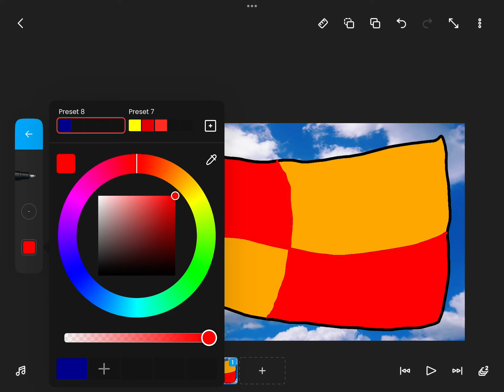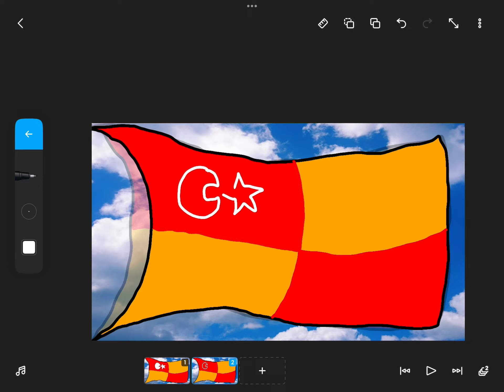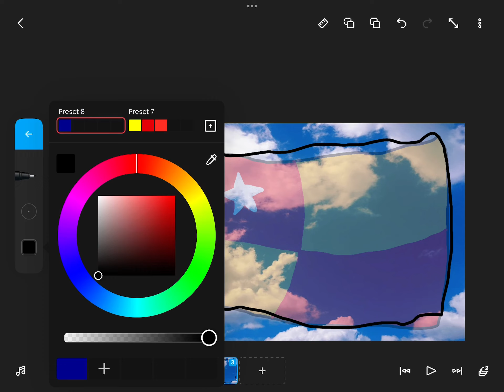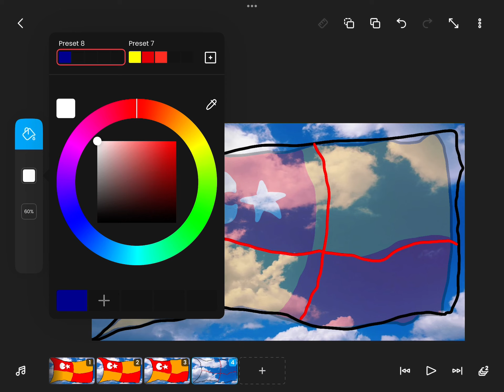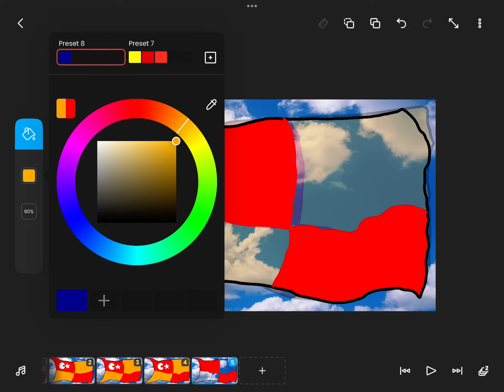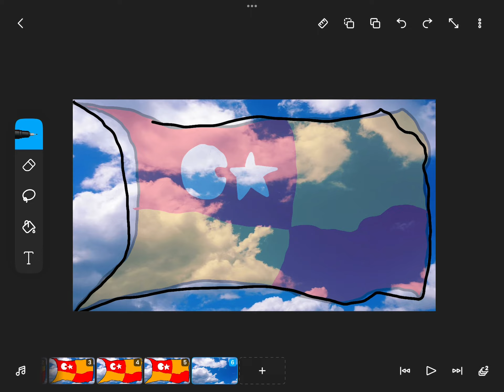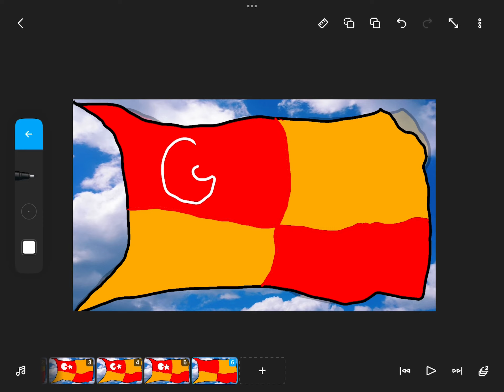Hoe to animate flags on flipaclip?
Apps : Flipaclip